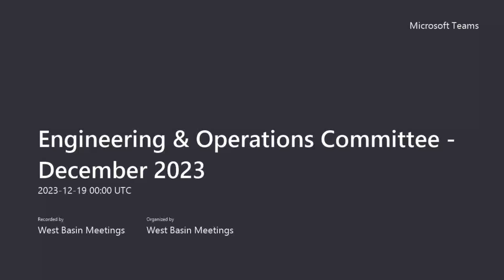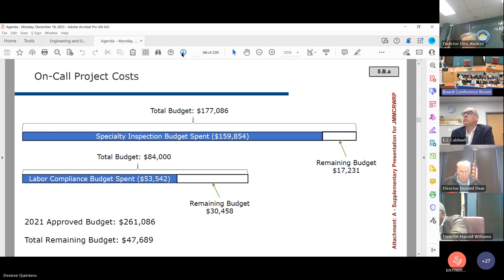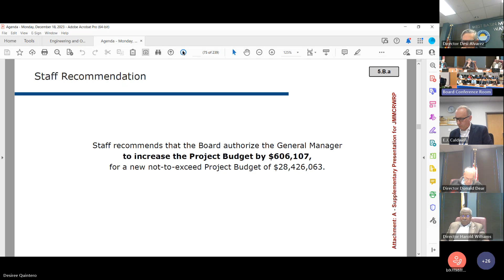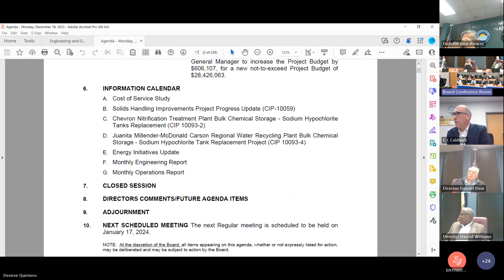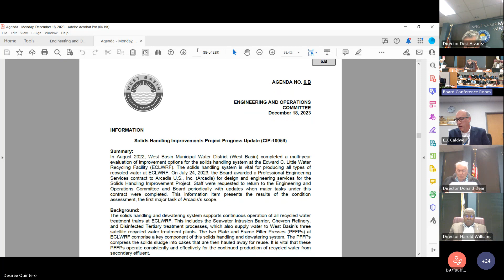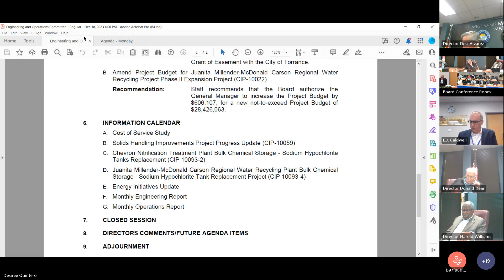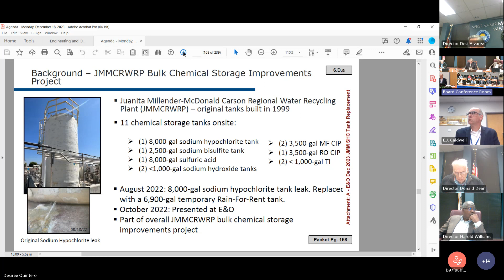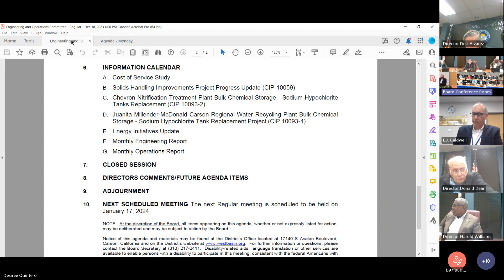December 18, 2023 | Engineering & Operations Committee Meeting